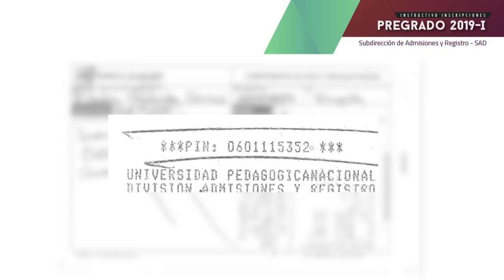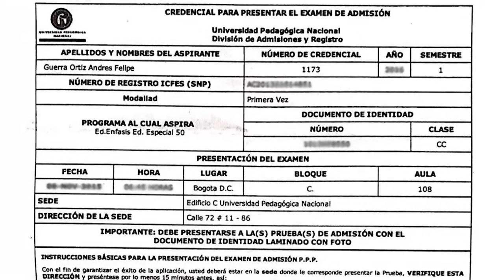Instructivo de admisión para estudiantes con discapacidad auditiva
PREGRDO 2019 I